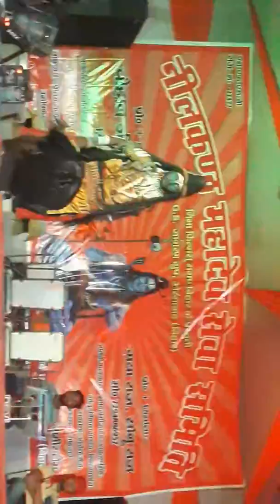29 July 2019